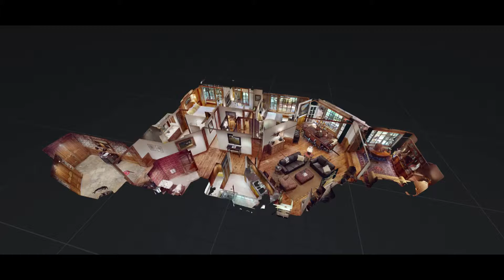Chateau Chalet Residence 208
The Chateau in Beaver Creek, Colorado is truly above the rest with a strong influence from Europe where comfort and privacy reign supreme. It just doesn't get better than this in the Rocky Mountains. Experience the height of luxury, comfort and service within this refined and timeless residence.

Exceptional features include spoiled ski-in/ski-out access from your private stone patio, main level living with 3 bedrooms, private office, and air conditioning. As a homeowner at The Chateau you and your family will enjoy access to all the world class amenities and services including your own personal concierge, front desk staff, spa, fitness center, indoor/outdoor pool, hot tubs, private library and of course Splendido Restaurant. Gracious mountain living awaits. A must see for the discerning buyer.

Within Beaver Creek the motto is ''Not Exactly Roughing It'' and those who choose to live in this gated and private residential community set amidst the grandeur of the Rocky Mountains certainly echo the sentiment. Beaver Creek's superior amenities, Colorado Charm, and overwhelming natural beauty present an incomparable venue for mountain living, year-round recreation and cherished family traditions. Your ultimate luxury escape.

This home is exclusively offered by David McHugh at with LIV Sotheby's International Realty Please contact David directly to experience this exceptional home first hand.